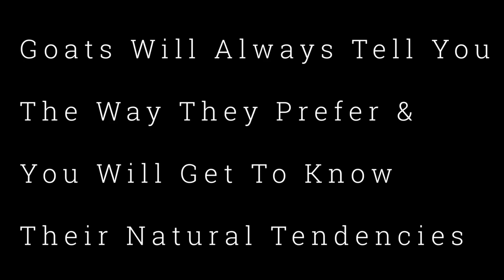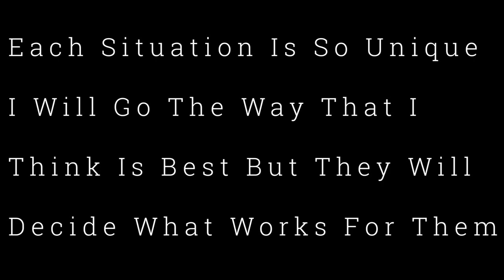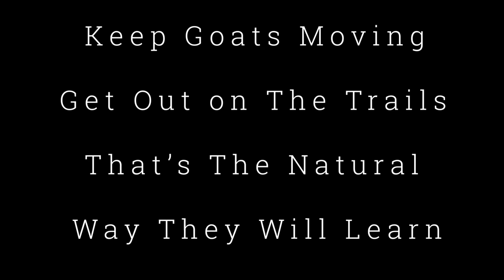Natural Goat Tendencies on the Trail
Marc Warnke, "The Goat Guy," at Packgoats.com shares videos of his string of goats on the trails showing their natural tendencies how to maneuver through the downfall and crossing creeks. Each situation is unique and goats have the ability and agility to find their own way.

Join the adventures with Packgoats.com

Become a goat club member and get insider footage with the crew at packgoats.com at Kimberlite Ranch

Follow us for more amazing videos on the ranch.

At packgoats.com our mission is to become a leading resource on all things for owning your goats. In addition, help you feel confident about the information and be successful in caring for your goats.

Highly recommend you to get the courses that fit your needs.

Show us your Goat Pics!